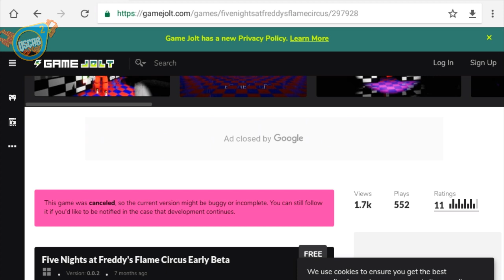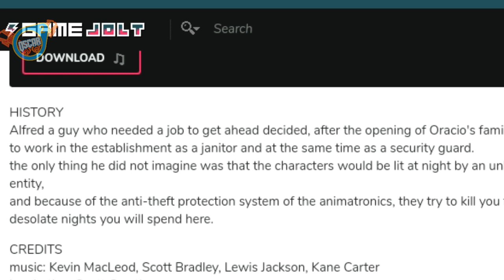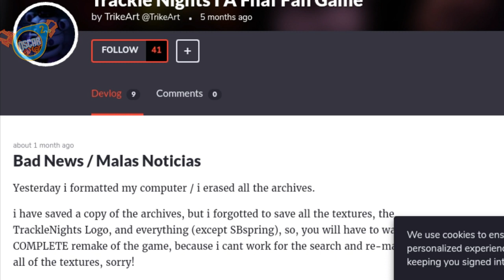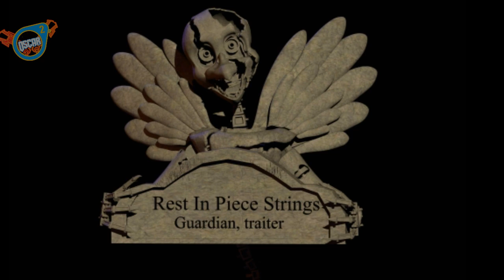Fnaf Noticiero 20: El nuevo Fnac 4 fan made cancelado, lefty madness, Popgoes Encore fan made, Alien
Feliz martes
Five nights at candy's 4 fan made: la pagina fue eliminada hace 1 semana
T.i.t.m.c remastered: